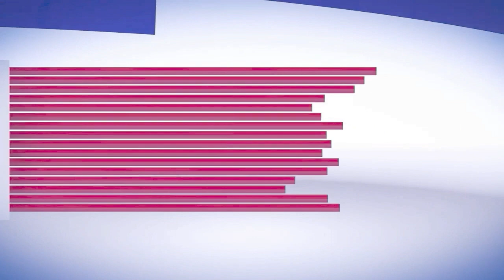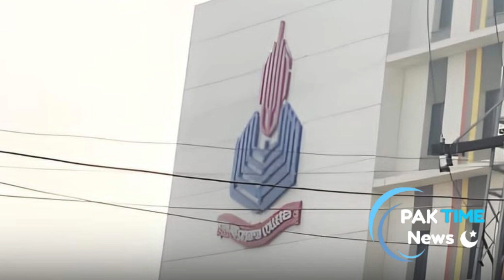Students protest against alleged rape of student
student protest in lahore pgc